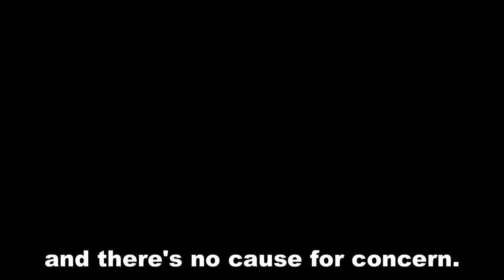Why do markets CRASH faster than they rise?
📉 Ever wondered why stock markets crash faster than they rise? 📈 Join us to explore the psychology behind this phenomenon: fear and panic, liquidity concerns, and the impact of asymmetric information. Discover the factors that contribute to rapid market downturns and gain insights into how human behavior influences these swift changes.